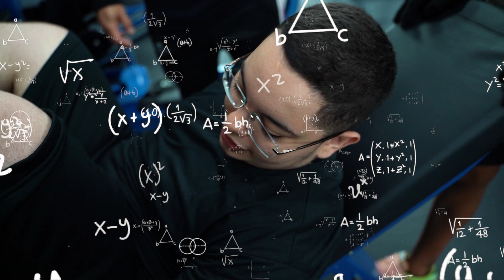FABIO GIGA TIROU O COURO DOS GAROTOS NO TREINO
Na Área 51, Fabio Giga detona Costelinha e Geleia no treino de pernas.

Agende sua consulta de Nutrição com Fabio Giga